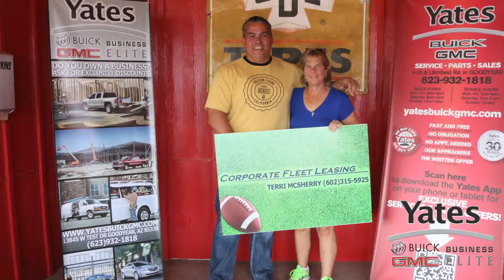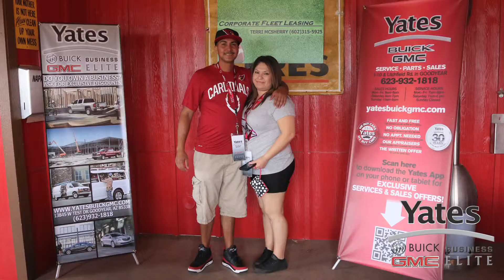Big Red Tailgate Party 2015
Yates Buick GMC Business Elite's annual tailgating party. Thanks to Terri with Corporate Fleet Leasing for transportation. Thanks to everyone who came out to party and to the Carrdinals vs Rams game! We had a blast!